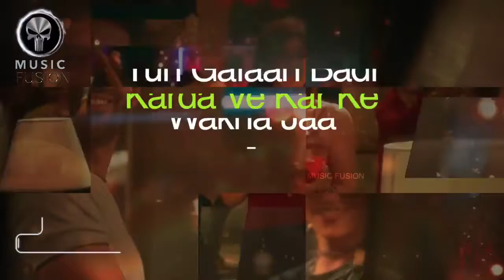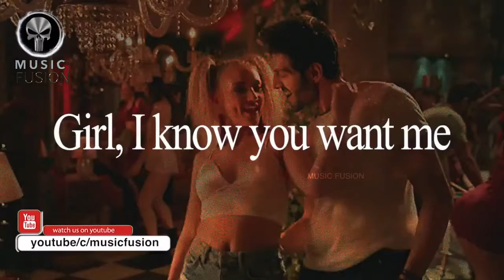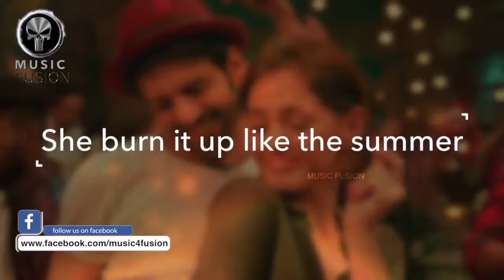Bom_Diggy_Diggy___Remix___Sonu_Ke_Titu_Ki_Sweety___Music_Fusion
teriyan meriyan kajraare
meriya
mona, laizza
himesh songs
himesh reshammiya hit songs
Teriyan Meriyan